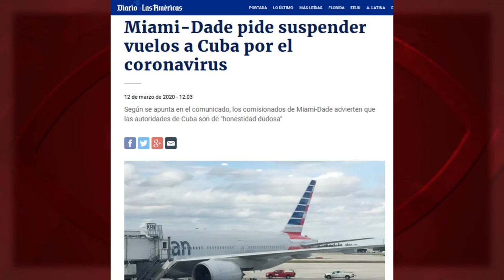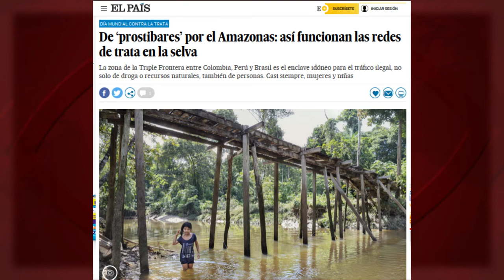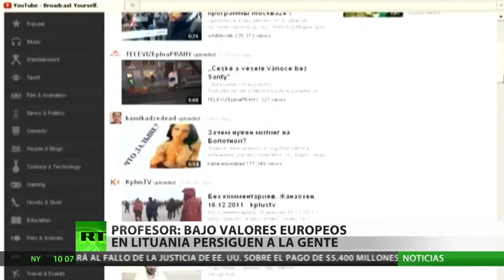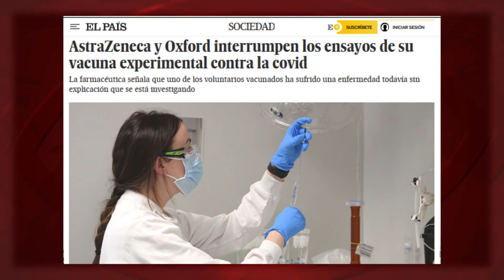Covid-19 en Cuba y Miami: balance no publicable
En marzo, el alcalde del Condado de Miami-Dade pedía suspender los vuelos con Cuba por un supuesto riesgo sanitario. Hoy, con una población cuatro veces menor, Miami-Dade tiene 30 veces más casos positivos y fallecimientos por Covid-19 que Cuba. Que es el país de la región con el menor número relativo de muertes. Cien veces menos, por ejemplo, que Perú.